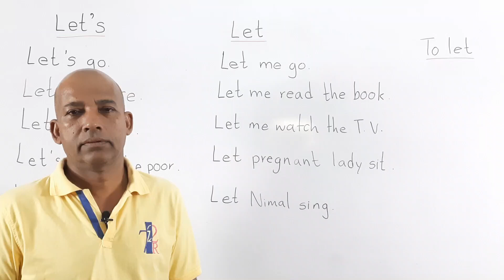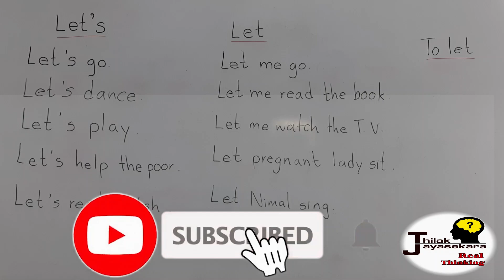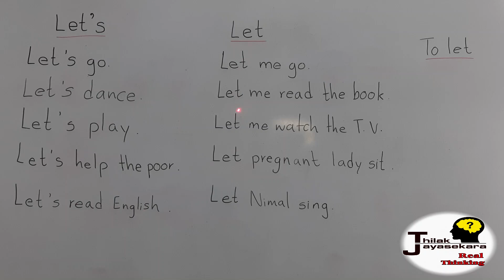spoken English, how to learn English, English practice, ,grammar , Let's, Let ,To let. (episode 22)